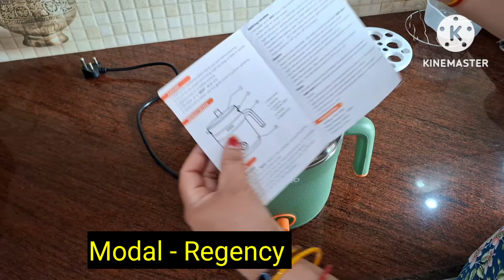💁मेरा छोटा साफ़ व्यवस्थित Kitchen को ऐसे रखती हूं हमेशा साफ़ व्यवस्थित🌹 Kitchen Tips